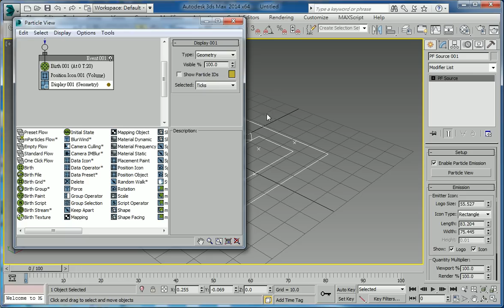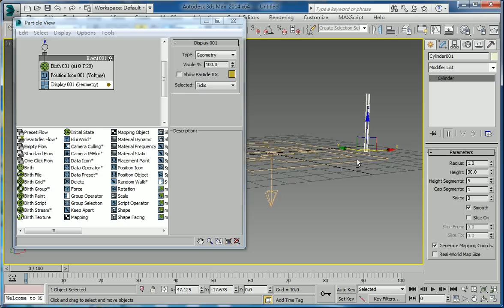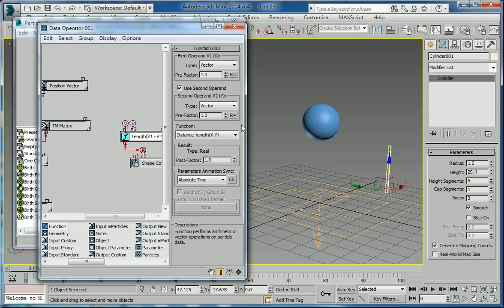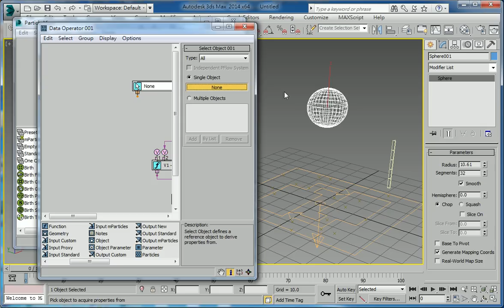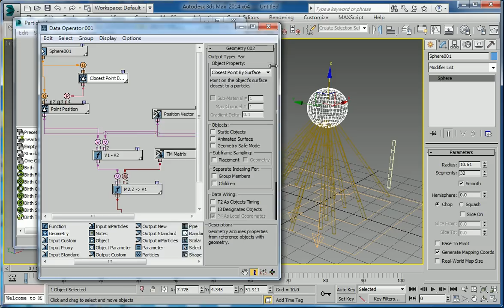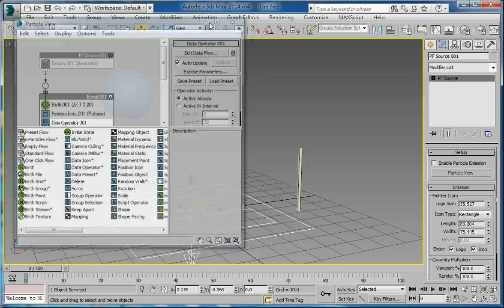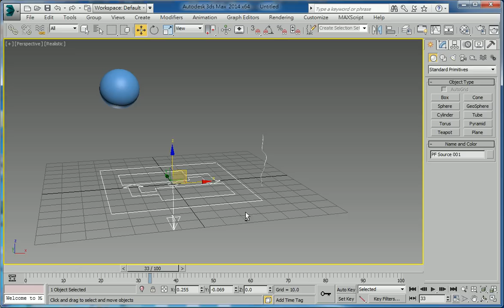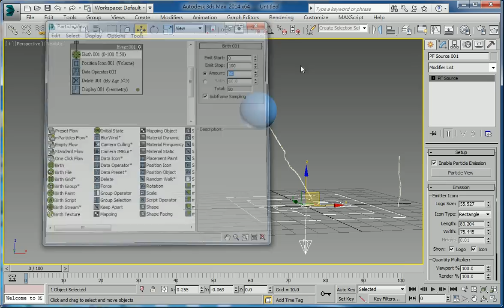使用Pflow box3的shape control 製作靜電效果教學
這個教學是box3 shape control的應用教學,用這個功能來製作靜電的效果

If you really think this tutorial helpful , feel free to donate . Any amount is welcome.